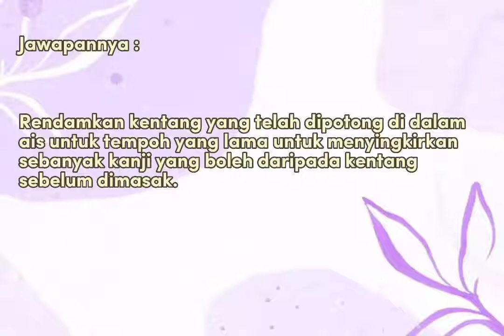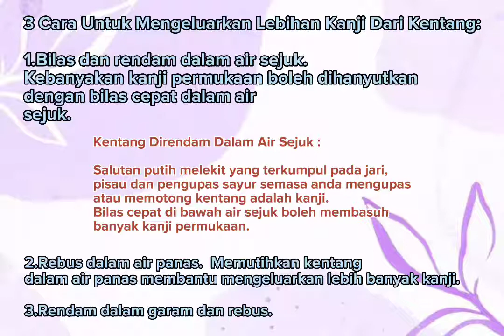biologi spm t4 cara kurangkan kanji dalam kentang